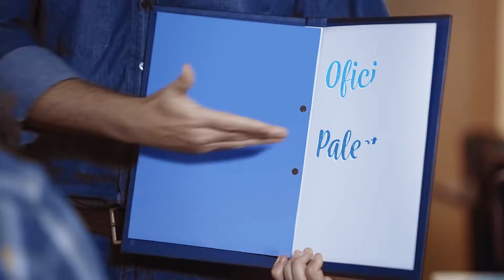3ª Semana Sebrae de Capacitação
A 3ª. Semana Sebrae de Capacitação Empresarial é o maior evento de educação executiva da Bahia e acontece de 02 a 07 de Outubro. O Sebrae apresenta uma grande programação, com mais de 340 capacitações em mais de 80 cidades. Reunimos as melhores soluções de gestão e inovação para ajudar a melhorar o seu negócio, uma grande equipe para te mostrar com motivar a sua, e muitas novidades para te inspirar a inovar.